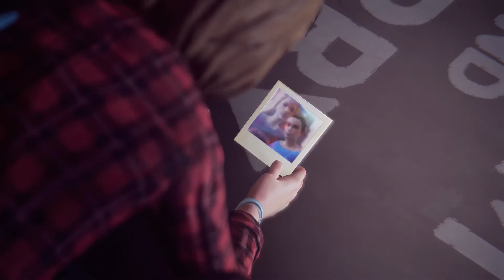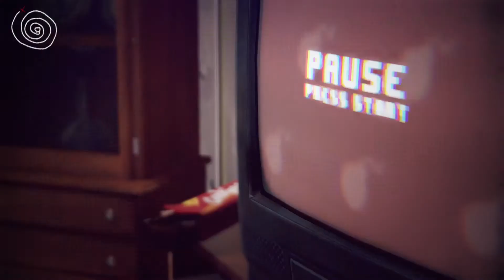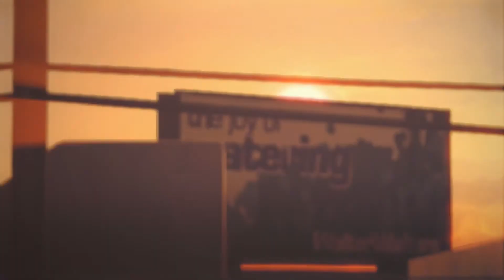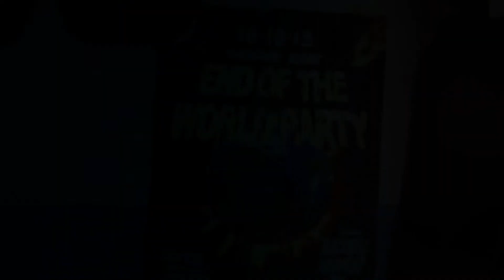Let's Play Life Is Strange, Part 20: Quantum Leap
Max takes a trip five years into the past in this conclusion to Life Is Strange, Episode 3: Chaos Theory. Played here on the PS4 by Ken Gagne of Gamebits.